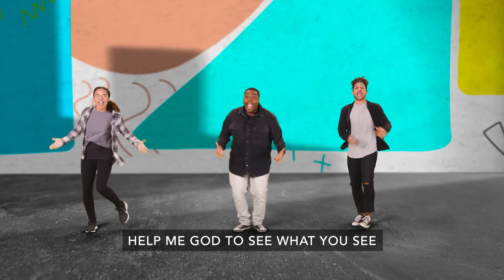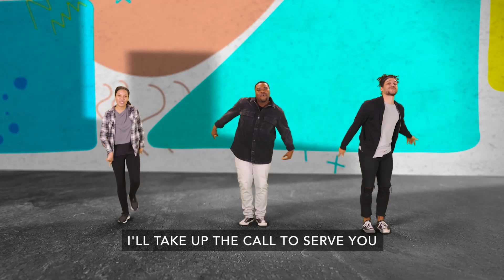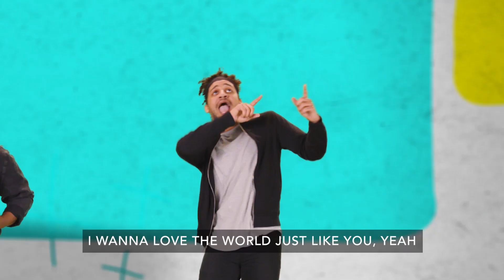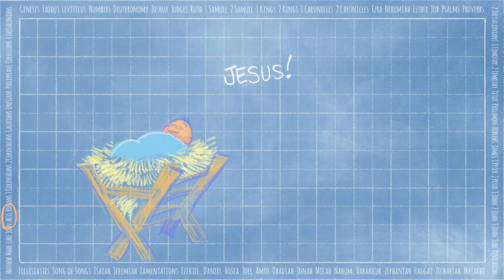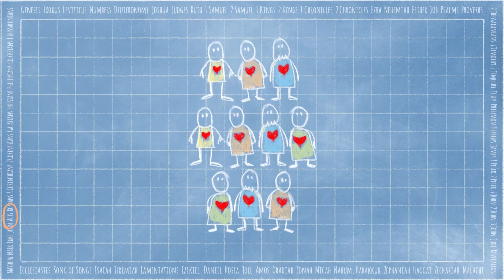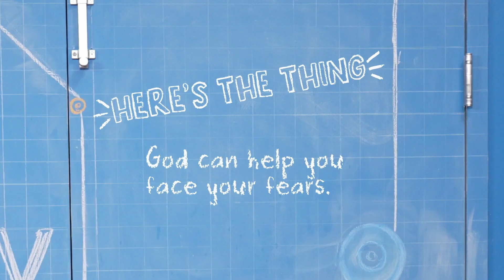Kids Anywhere ( K 1 ) Ananias Helps Paul • Acts 9:10-31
I Can See Clearly Now (Ananias Helps Paul) • Acts 9:10-31
Today’s Bottom Line: God can help you face your fears.
Monthly Memory Verse: Faith is being sure of what we hope for. It is being sure of what we do not see. Hebrews 11:1 (NIrV)
Monthly Virtue: Faith—Trusting in what you can't see because of what you can see